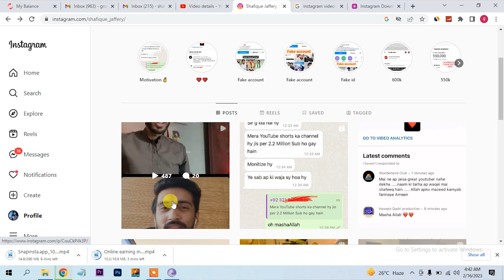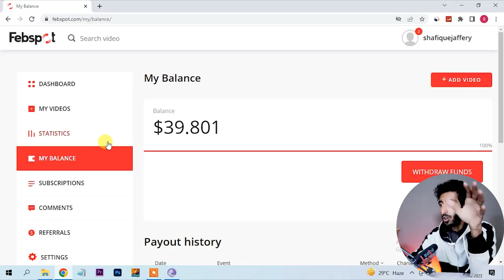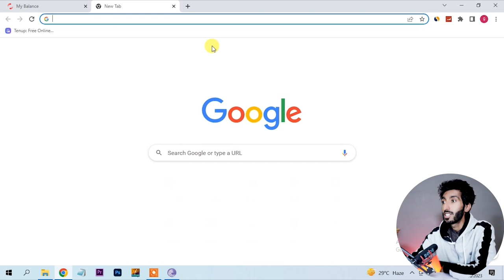Febspot Withdraw Proof , Real or Fake !!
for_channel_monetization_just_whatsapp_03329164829